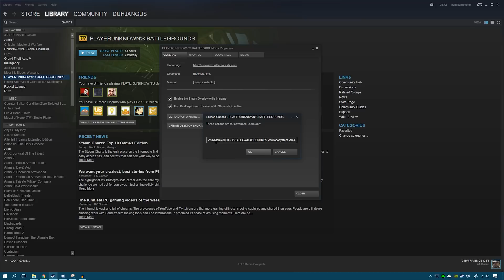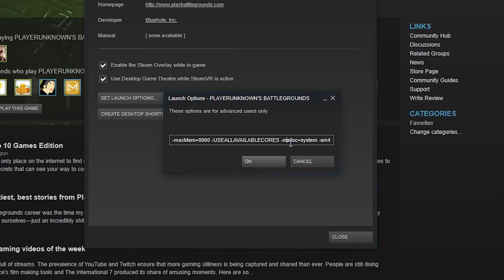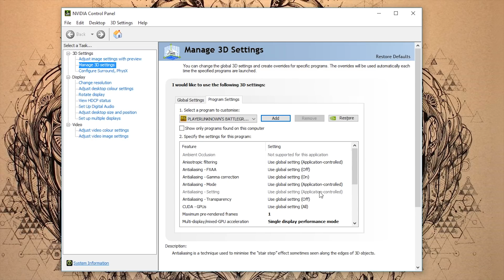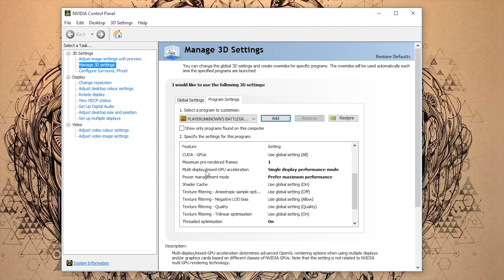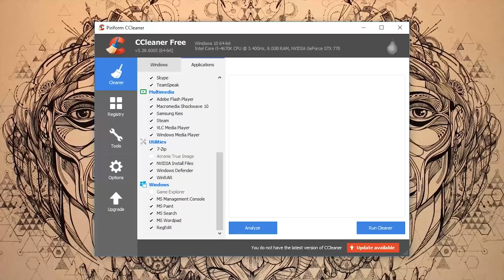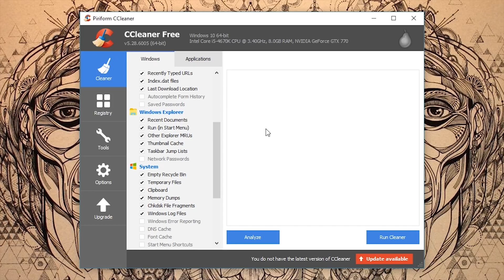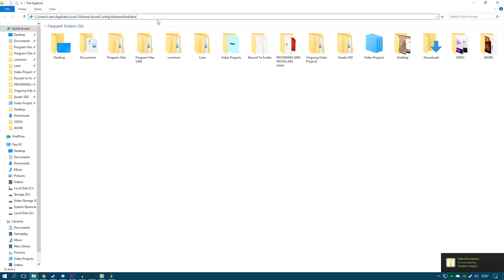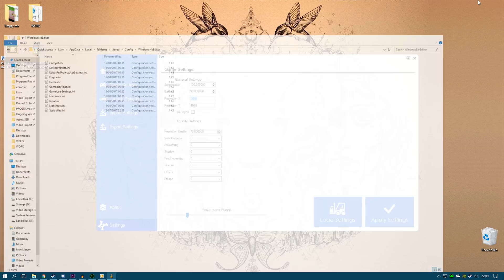[NEW] How to Improve Your FPS in Player Unknown's Battlegrounds | PUBG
Hey guys, I've been working on this a long time now but it is FINALLY DONE.

Also, if you do have to refund it, definitely explain to valve that you can’t run the game properly at all. I have found that they are quite reasonable and will not have a problem with you if you are just a tad bit over the 2hr guideline.

COPY+PASTE:
Launch Options:
-maxMem=8000 -USEALLAVAILABLECORES -malloc=system -sm4

Specs:
gtx 770
i5 4670k
8gb Ram
game is running on an ssd too

Thanks guys again for checking out this guide. It wouldn't be possible without cinematics produced by IZEDEPTICGAMES:

(thankyousomuch)

Programs Used:
Adobe After Effects - Motion graphics
Adobe Illustrator - Vector manipulation
Adobe Premiere - Video compositing
Adobe Photoshop - Thumbnail and other Raster based image editing
Onenote - Planning/writing
Media Encoder - Video encoding/Rendering